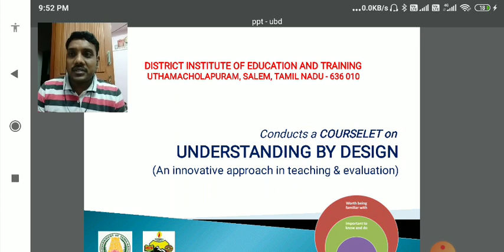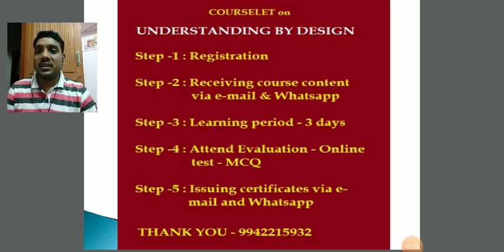INTRO COURSELET - DIET SALEM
INTRODUCTION FOR COURSELET on UBD - DIET , SALEM